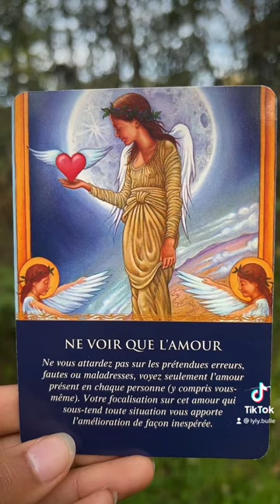Ne voir que l’amour ♥️💓guidance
Bonjour jolie lumière 🕊️

Je te propose une Guidance Angelique avec tout mon amour 💓
✅  Reçois chaque jour un message inspirant de tes anges 👼

Si tu souhaites une guidance angelique personnalisé je t’invite à cliquer sur le lien